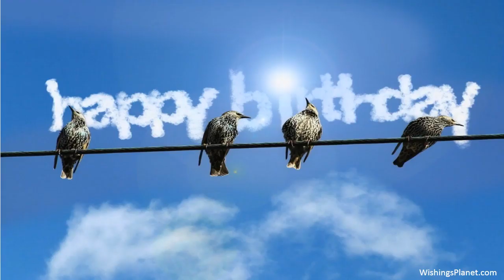Happy Birthday to Eddie